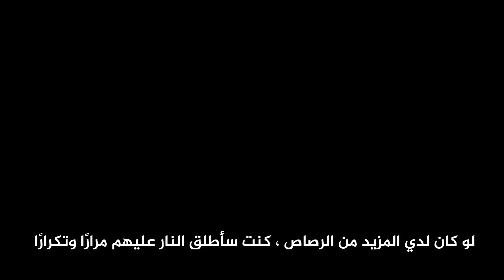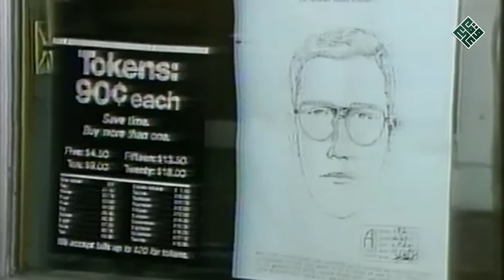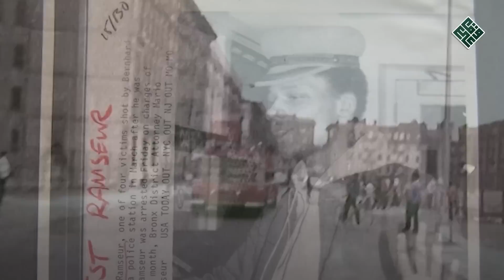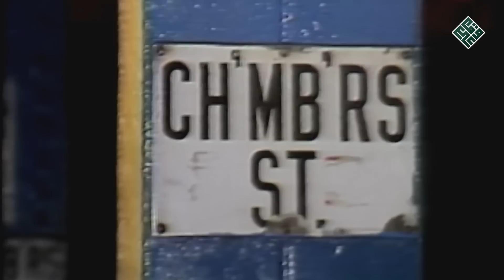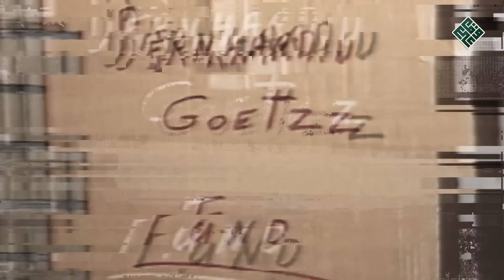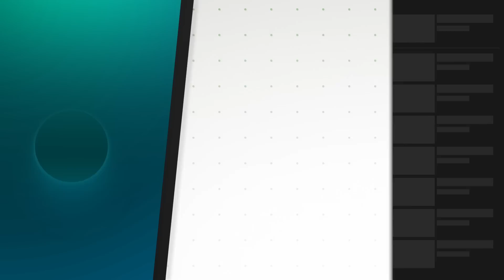حياتك في القطار السريع تساوي 5 دولارات فقط | هذا ماحدث ل أربعه شباب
قصة حقيقية,غموض,إثارة,احداث غريبة,قصص واقعية,تحقيقات شرطة,قصص غريبة,احداث غامضة قصة حقيقية,احداث غريبة قصة حقيقية,قصص,وثائقي رعب,قصص مرعبة,حقائق,قصة,تحقيق,ناشيونال جيوغرافيك,محقق,وكالة التحقيق,قصص غامضة